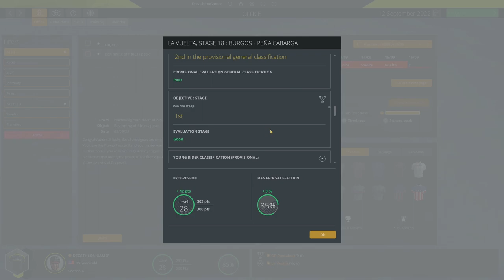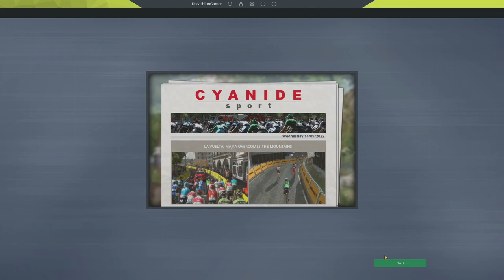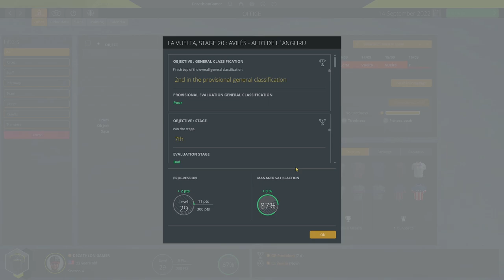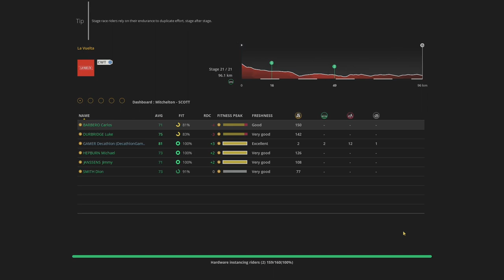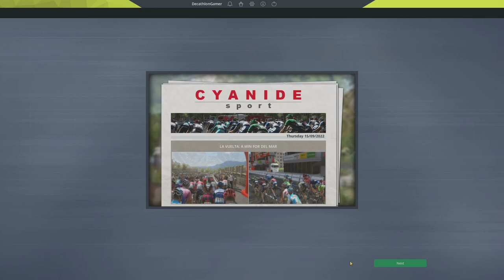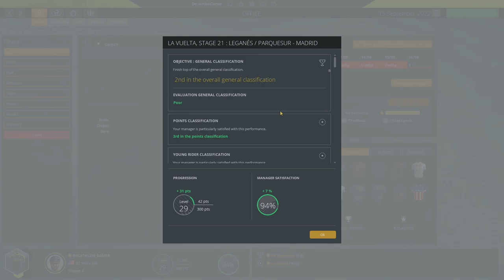Pro Cycling Manager 19 - Stage Racer - Ep 83 - Vuelta, pt 5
Wrapping up La Vuelta, entering this episode in second position.